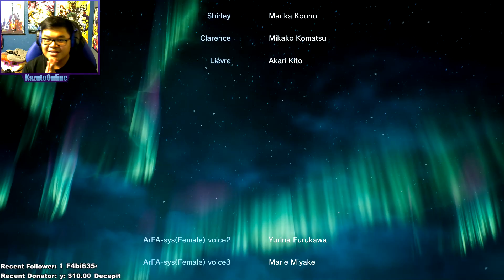Eiji and Yuna Reunion - Sword Art Online Fatal Bullet DLC 4 Dissonance Of The Nexus #3 (FINALE)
Welcome back to Sword Art Online Fatal Bullet! In this episode, I help Eiji find Yuna in the Icicle Prison, hear Yuna singing & try to approach the sound, get ambushed by Arctic Hooligans, fight the final boss Freezing Menace, awaken Lievre, defeat the Snowstorm Ereshkigal & Cocytus Nifta and revive Sachi!